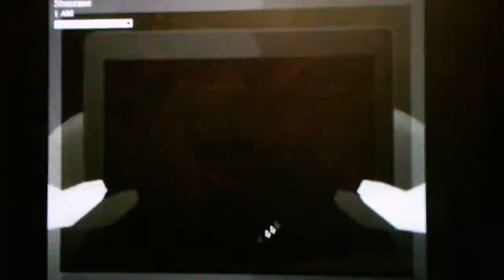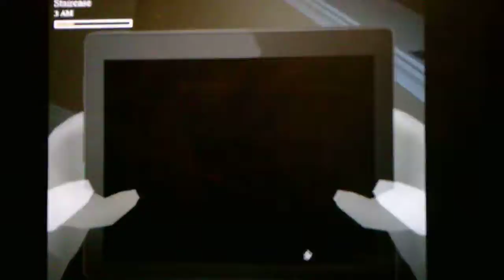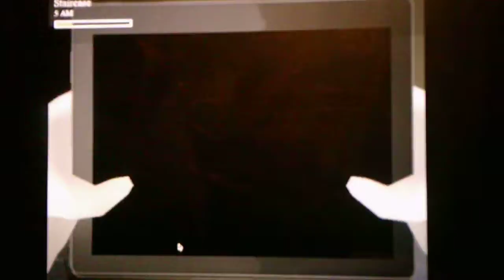Those Nights At Wario's 3 Infinite Cycle Custom Night Mode Part 4 Continued In The Staircase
I finally was able to beat the staircase special thanks to Jeremy for always giving me tips on how to beat the rooms that are confusing